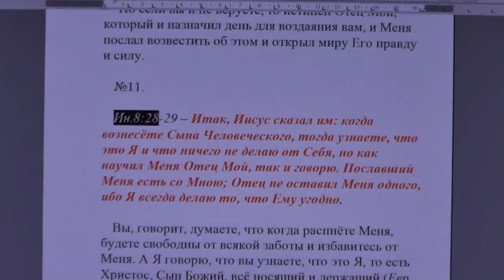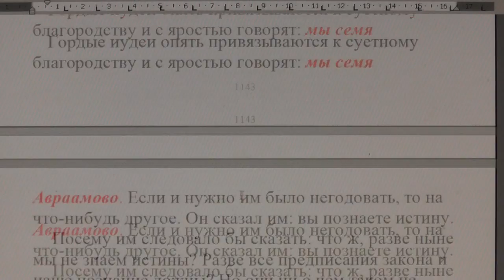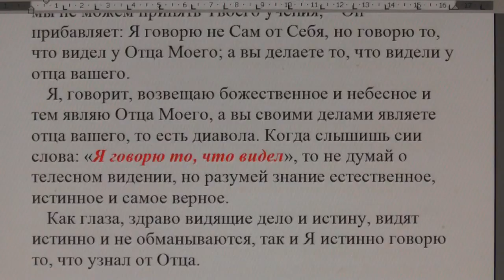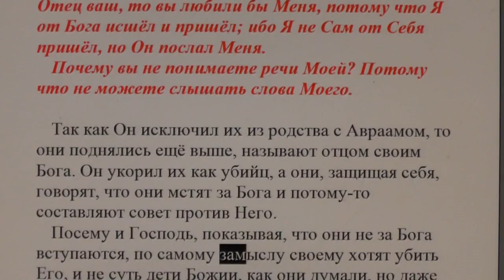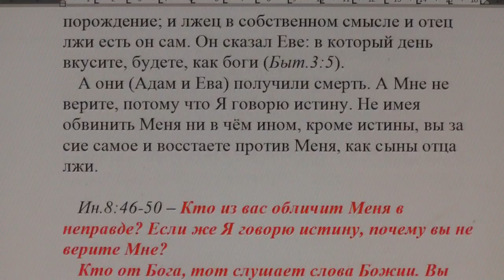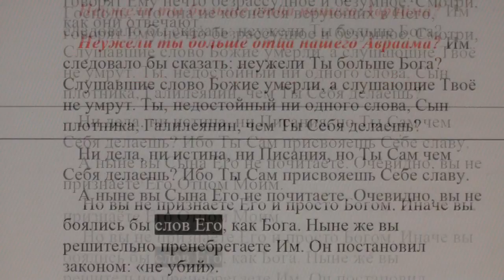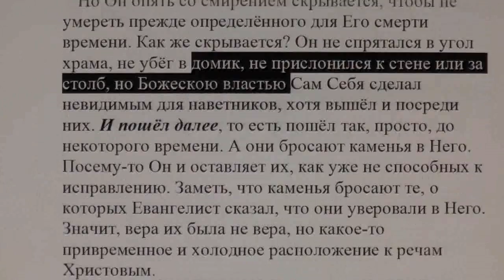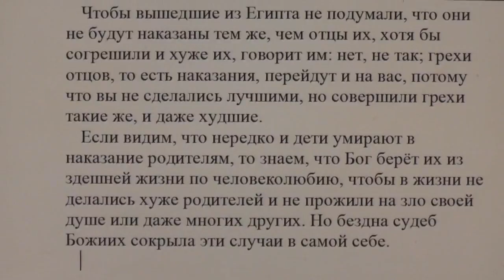№11. Ин. 8:28 Толкование блаженного Феофилакта и комментарии